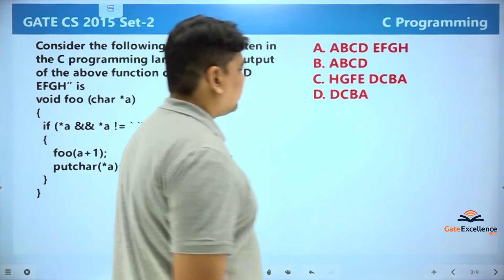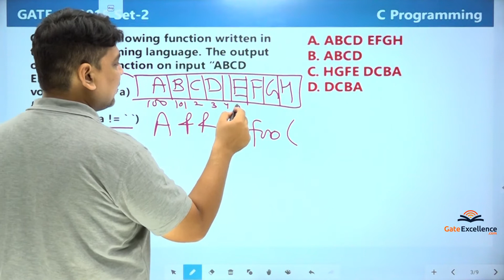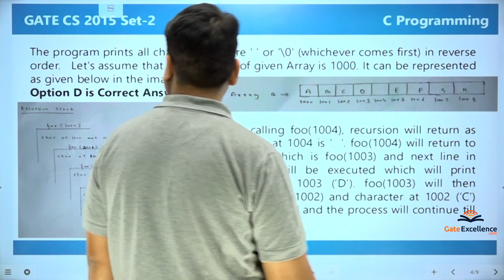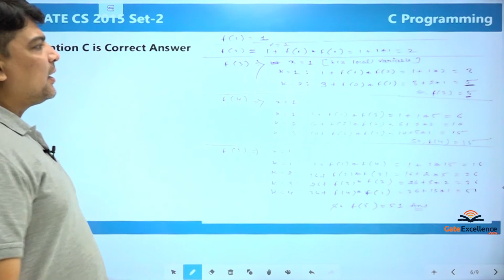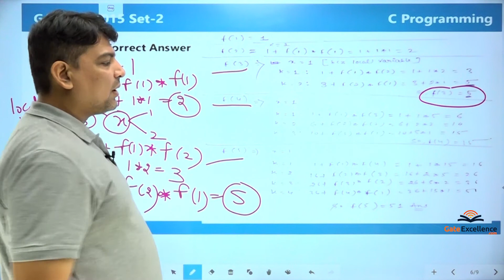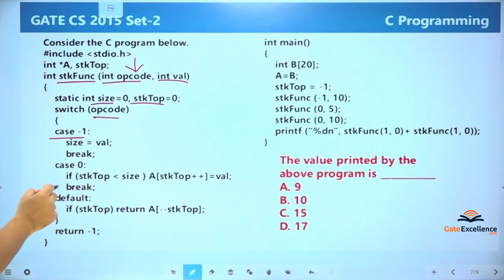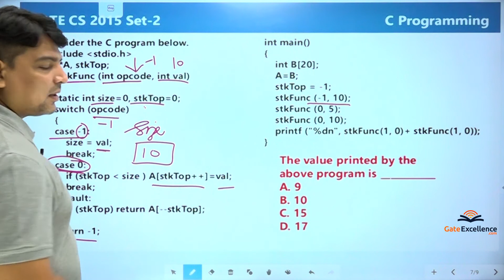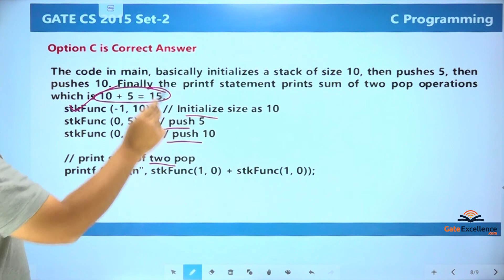C Programming - Question & Solutions - Year 2015 (Set -2) | GATE Computer Science | GateExcellence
1- MCQs related to the C Programmingthat appeared in GATE 2015 (Set2)
2- Detailed indepth explanation of each question.